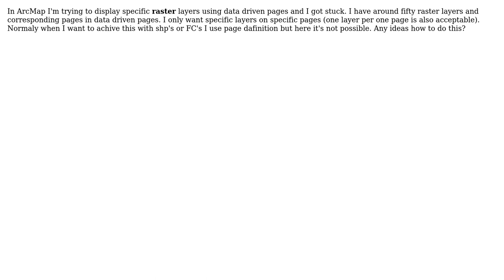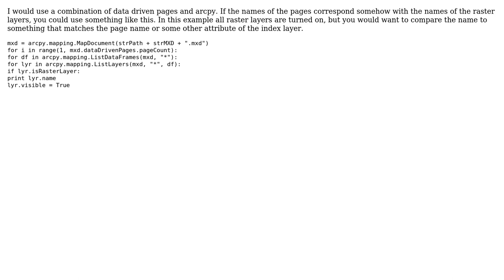GIS: ArcMap, Data driven pages, raster layers (2 Solutions!!)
GIS: ArcMap, Data driven pages, raster layers

With thanks & praise to God, and with thanks to the many people who have made this project possible! | Content (except music & images) licensed under CC BY-SA | Music | Images & others | With thanks to user Wojciech Drozd user PolyGeo user Mattropolis and the Stack Exchange Network Trademarks are property of their respective owners. You are responsible for your own actions.